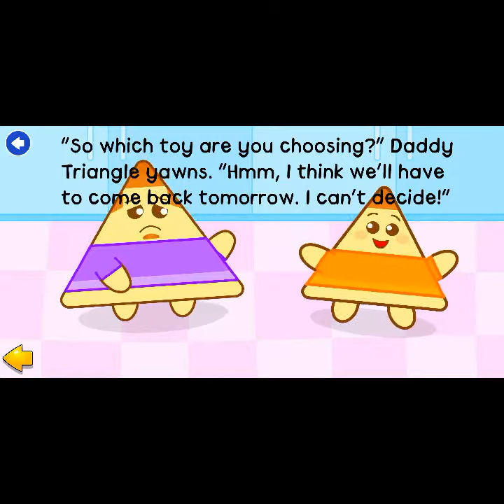Children Stories with T_A || Toy shopping with The Triangles And Circle's Boat Ride.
A fun exciting story about shapes circles boat ride and triangles going shopping and Little Triangle can't make up his mind which toy he wants.